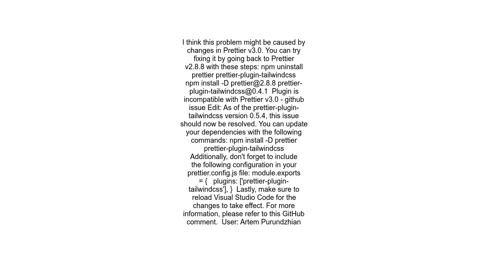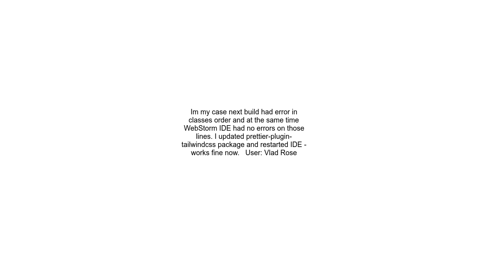Can&#39;t get prettier plugin tailwindcss to work on Nextjs App